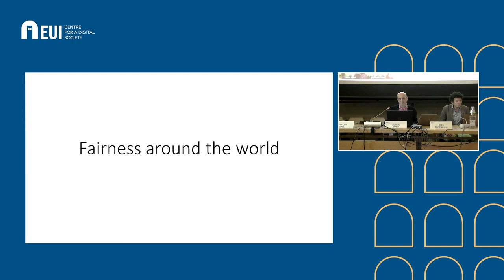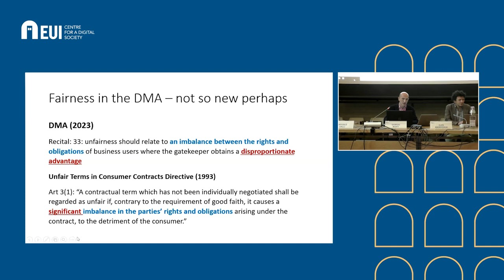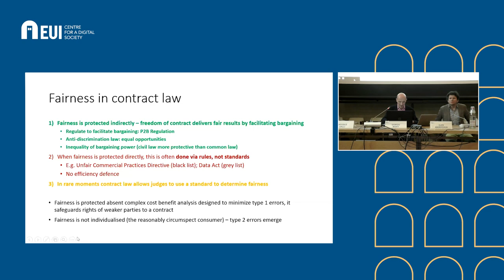Fairness in digital regulation in the rest of the world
In this panel session experts from academia, the private sector, and the policy field from across the globe engage in a discussion on digital regulation beyond Europe.

Speakers:
Giorgio Monti | European University Institute / University of Tilburg
Masako Wakui | Kyoto University
Fiona Scott Morton | Yale University
Oles Andriychuk | Newcastle University

ℹ️ Follow the Centre for a Digital Society to stay up to date: